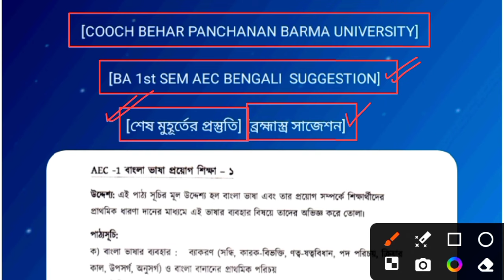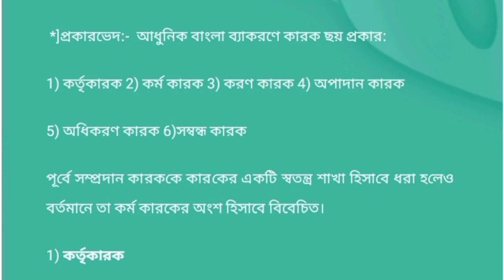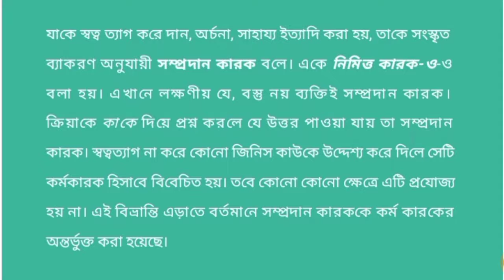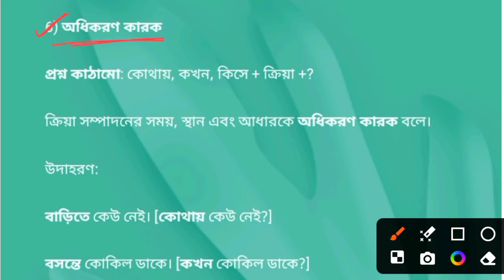CBPBU BA 1ST SEM AEC BENGALI SUGGESTION 2023-24 ll LAST MINUTE SUGGESTION